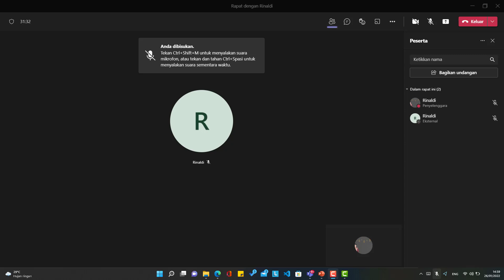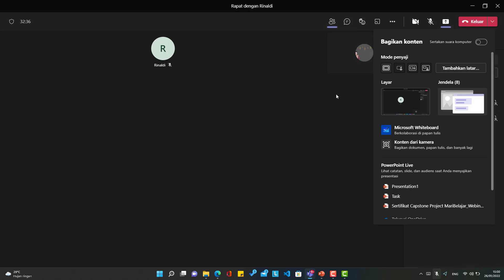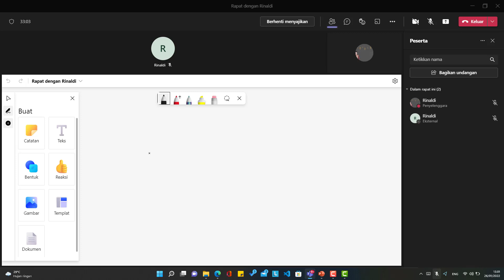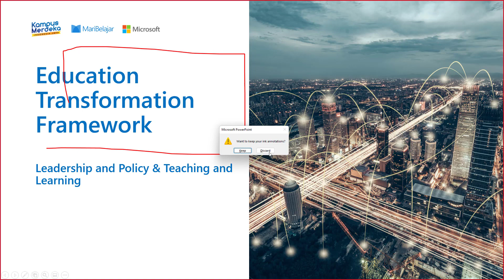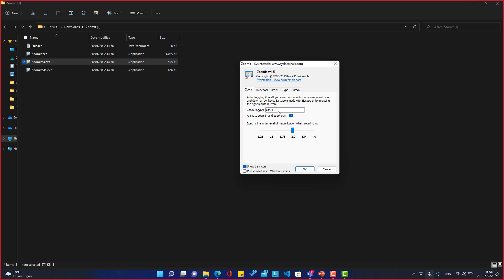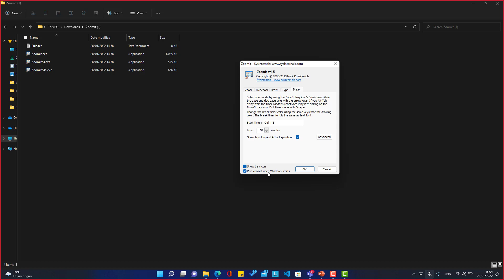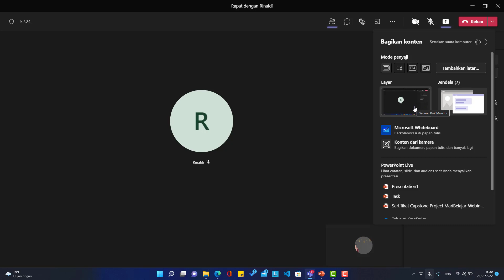Tiga Cara Menggunakan Anotasi di Microsoft Teams